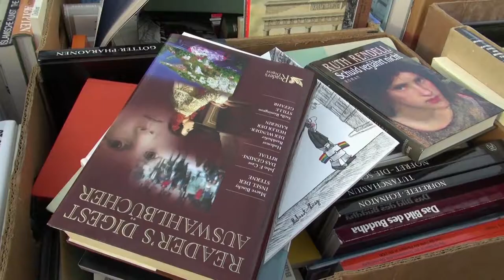[독일] 세계 최강국 이유-벼룩시장 A flea market in Berlin, Schoneberg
주말마다 열리는 독일 베를린에 있는 쉐네베르크 벼룩시장.
집에서 쓰던 그릇, 카펫, LP판, 포장된 중고 물품까지 다양한 제품들을 볼 수 있다.
검소하고 오래된 숙련공을 존경하는 독일답게 다양한 기계 제품을 직접 수리해서 내다파는 사람들이 많았다. 지금은 잘 안쓰는 추억의 물건들을 볼 수있으며
독일 제품을 왜 믿고 살 수 있는 가를 알게 해주는 벼룩시장이다
A flea market in Berlin, Schoneberg . Flea market held every weekend, you can see a variety of products.